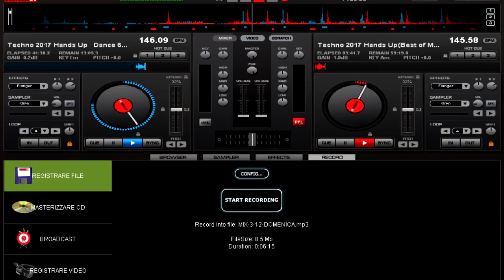TECHNO REMIX #1 dicembre2017 - BuonNatale Hot DJ Mix con2Mp3 - (HDaudio)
Auguri Buone Feste
le nuove Gif di Buon Natale
Top40Charts
R&B Junk musica news (ita) Classifica mondiale Top Album
Billboard USA,Classifica
Video HD, (add.mixer,volume più 4 Decibel,equalizzatore,audioHD)
pubblicato in Italia domenica 3 dicembre  alle ore 19:30
Grazie,per condivisioni in YT,TW GooglePlus
PasqualeDJ BelloFamoso,💗💋 foto per le mieBellissimeFan
(il71 e Delfino22 sono invidiosi). i miei follower mi regalano la solidarietà con messaggi
i tuoi link sono molto utili.Grazie.Sono contento.